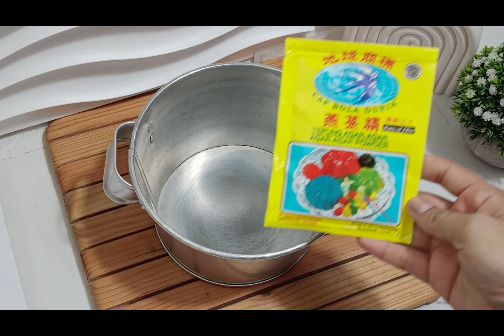2 Resep Puding Santan Jadul Yang Paling Banyak Di Sukai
PUDING SANTAN GULA MERAH

Bahan:
-1bungkus bubuk agar agar
-1/4sdt garam
-1/8sdt vanili bubuk
-1/2sdm gula pasir
-150gr gula merah
-700ml santan kekentalan sedang
-1lembar daun pandan

PUDING SANTAN PANDAN

Bahan:
-1bungkus bubuk agar agar
-1/4sdt garam
-1/8sdt vanili bubuk
-150gr gula pasir
-800ml santan kekentalan sedang
-1lembar daun pandan
-1sdt pasta pandan